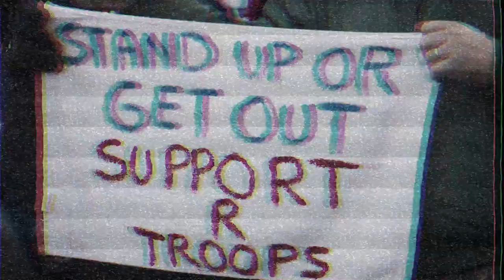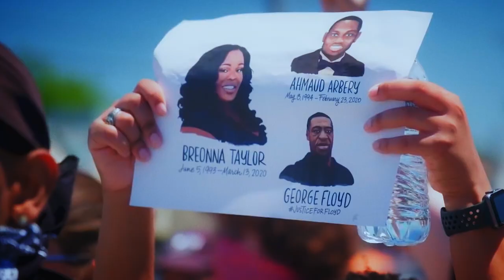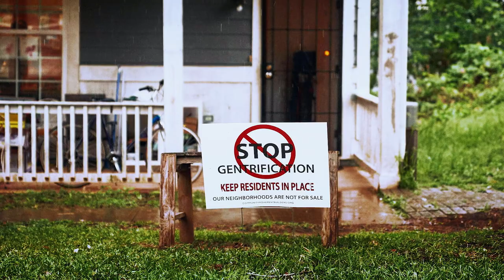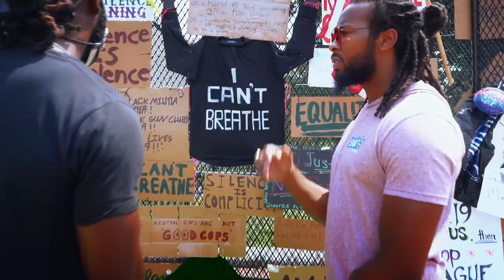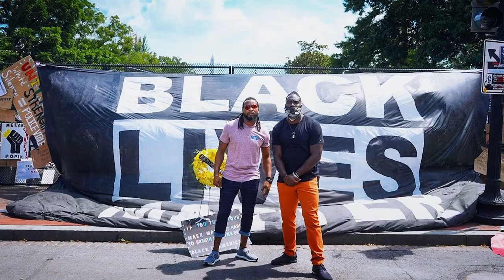NFL Voices: How Josh Norman and Demario Davis Are Making Change | The Arena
NFL players Josh Norman and Demario Davis talk about their road trip to Atlanta, Washington, DC, Buffalo, Minneapolis and Los Angeles where they meet with city officials and to discuss new policies that could be created to drive change.

Join D-Wade, Chuck, Cari Champion and Draymond Green for “The Arena”, a new in-depth storytelling franchise focused on stories and discussions around the game!